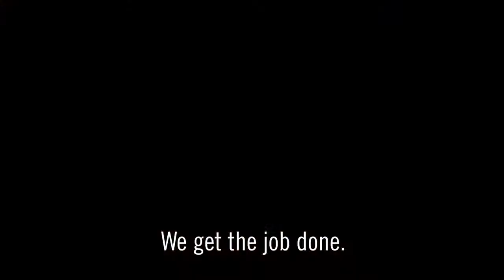israel defence force fighting terrorist